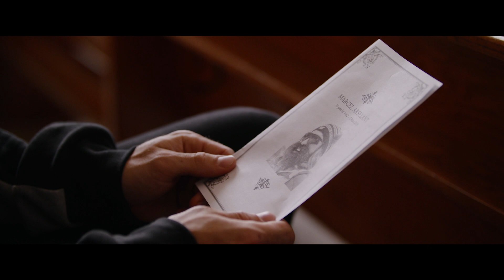GAGNANT | SC20 - 11 - Zach Aller & Jeremie Bouchard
Rider : Zach Aller
Monteur // filmeur : Jeremie Bouchard

*** GAGNANT CATÉGORIE OPEN GRAND PRIX + MEILLEUR STORY TELLING ***